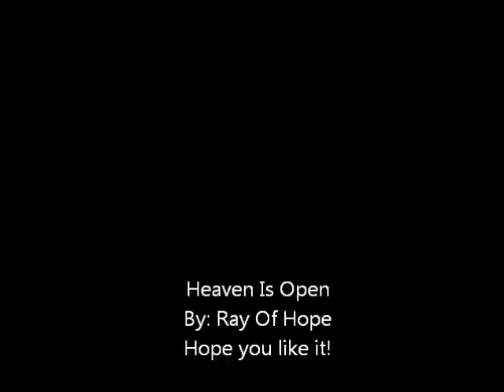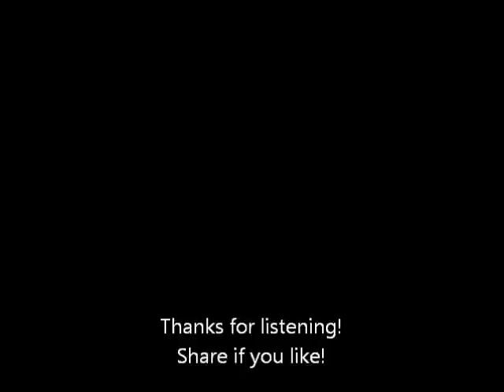Heaven Is Open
This is a song me and my band Ray Of Hope. Heaven Is Open.